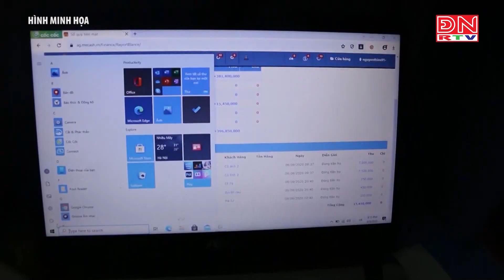Tăng cường các giải pháp phòng ngừa, ngăn chặn, xử lý hoạt động “tín dụng đen”